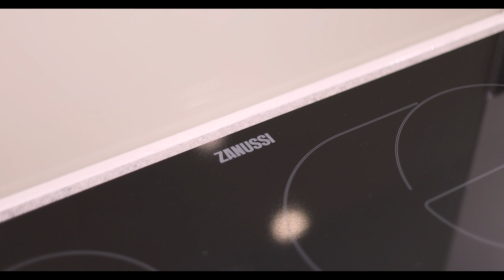L&Q at Regency Heights One-Bedroom Show Home Flythrough Tour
Take a step onto the property ladder with L&Q at Regency Heights. Our one-bedroom apartments are available with Shared Ownership and are well positioned in London’s Zone 3 for quick transport links via the Piccadilly, Central and Elizabeth line. The tranquil green setting of L&Q at Regency Heights is the perfect place for you to call home.